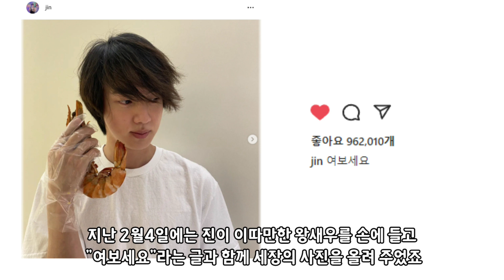[BTS 💜Eng Sub ] 인스타그램으로 본 요즘 탄이들 근황!!(정말 참 다채롭게 올라오네요~ㅎㅎ) BTS news on Instagram.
인스타그램으로 보는 방탄소년단 소식들